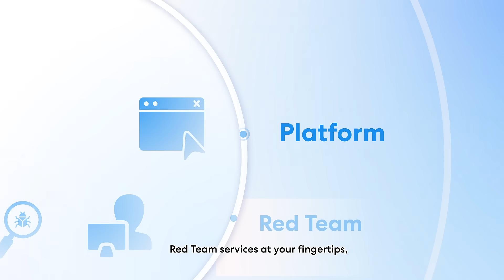Faraday All in One Offensive cybersecurity solution. Protect your organization from attackers.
The perfect mix of talent and technology

Faraday Security is an offensive security company rooted in an open-source philosophy. Drawing inspiration from our team's expertise, we’ve combined Research, Lab, and Platform to drive continuous innovation, growth, and dedication to cybersecurity.
Over the past decade, we have expanded our services, meticulously tailoring them to meet our clients' evolving needs. Today, we proudly offer a comprehensive suite of red team services and a cutting-edge vulnerability management platform designed to streamline security teams' work.
* Faraday Vulnerability Management Platform
* Cybersecurity consultancy services: we can help you develop and implement a comprehensive cybersecurity strategy that meets your needs.
* World-class research labs collaborate to identify emerging threats, pushing the boundaries of offensive security. They focus on uncovering new vulnerabilities and sharing their findings with the security community.